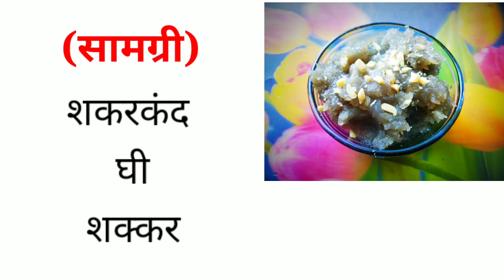व्रत के लिए बनाए शकरकंद से Tasty हलवा | sweet potato halwa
आप मेरे channel पर खाने की चीजो के फायदे और नुकसान भी देख सकते हैं